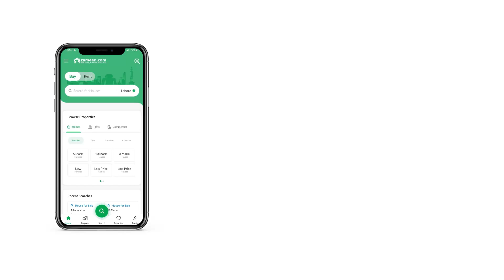2.5 MARLA FLAT FOR SALE IN DHA ISLAMABAD